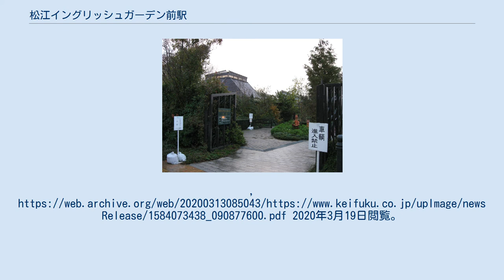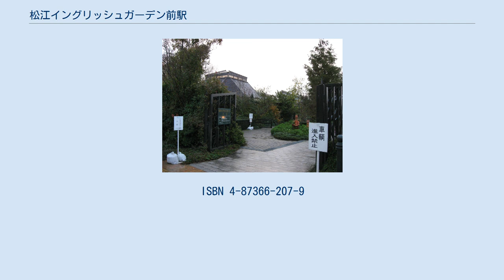松江イングリッシュガーデン前駅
改称前の駅名標（2007年1月） 松江イングリッシュガーデン前駅（まつえイングリッシュガーデンまええき）は、島根県松江市西浜佐陀町に位置する一畑電車北松江線の駅である。
 駅舎には島根県立松江ろう学校の美術部が制作した絵が飾られている。
 かつては「古江」（ふるえ）駅という名称であったが、2001年、当駅近くにルイス・C・ティファニー庭園美術館がオープンしたのにあわせ、「ルイス・C．ティファニー庭園美術館前」（るいすしーてぃふぁにーていえんびじゅつかんまえ）駅に改称した。
正式表記で18文字、読み仮名が23文字となるこの駅名は、南阿蘇鉄道の「南阿蘇水の生まれる里白水高原駅」および鹿島臨海鉄道の「長者ヶ浜潮騒はまなす公園前駅」（いずれも読み仮名22文字）を抜いて「日本一長い駅名」となり、当時は車内放送や車内運賃表の次駅表示、整理券では「ティファニー庭園美術館前」「庭園美術館前」と省略された形で案内されていた。
 しかし、美術館は2007年3月31日限りで閉館し、付属していた松江イングリッシュガーデンのみが残った。
このため駅名も変更を余儀なくされ、同年5月21日付で「松江イングリッシュガーデン前」駅（正式表記14文字、読み仮名16文字）に再度改称された。
これに伴い、「日本一長い駅名」は再び南阿蘇水の生まれる里白水高原駅と長者ヶ浜潮騒はまなす公園前駅に戻っている。
 2020年（令和2年）3月20日に京福電気鉄道北野線の等持院駅が等持院・立命館大学衣笠キャンパス前駅（読み26文字、表記17文字）に、2021年（令和3年）1月1日に富山地方鉄道富山軌道線の富山トヨペット本社前（五福末広町）停留場がトヨタモビリティ富山 Gスクエア五福前（五福末広町）停留場（読み32文字、表記26文字（「山」と「G」の間のスペースを除くと25文字））にそれぞれ改称されたため、当駅の旧称を上回る駅名が現れている。
構内の配線は一線スルー方式となっており、ホームへは西側の構内踏切から直接出入りする。
 松江イングリッシュガーデン イングリッシュガーデン前 1日平均の乗降人員は以下の通り。
 1964年に浜佐陀駅と古曽志駅を統合して誕生した（ただし古曽志駅移転の扱い）。
開業以来40年近くの間古江駅を名乗り、駅前のスーパー等は現在でも店名に「古江」を冠している。
 ^ “学校法人立命館と京福電気鉄道株式会社が連携・協力協定を締結 〜嵐電北野線「等持院」駅が「等持院・立命館大学衣笠キャンパス前」駅へ〜” (日本語) (PDF) (プレスリリース), 学校法人立命館／京福電気鉄道, (2020年3月13日), オリジナルの2020年3月13日時点におけるアーカイブ。
2020年3月19日閲覧。
 ^ “停留場名の変更について” (日本語). 富山地方鉄道. 2020年12月30日時点のオリジナルよりアーカイブ。
2021年1月1日閲覧。
 ^ 出典：島根県統計書 ^ a b 寺田裕一『日本のローカル私鉄2000』、ネコ・パブリッシング、2000年、270頁。
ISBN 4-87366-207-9